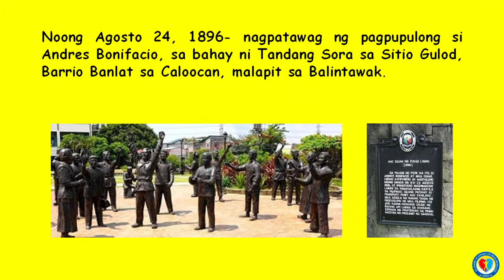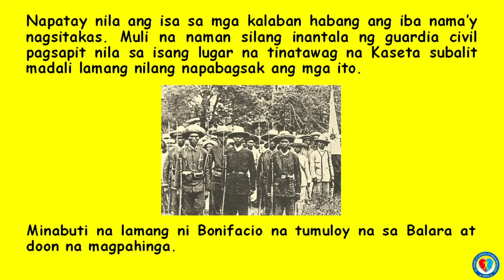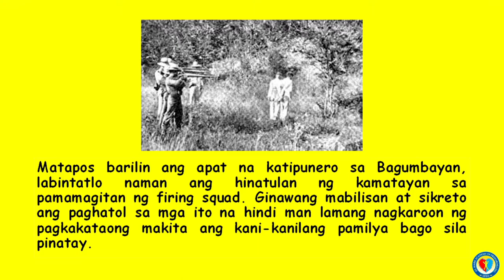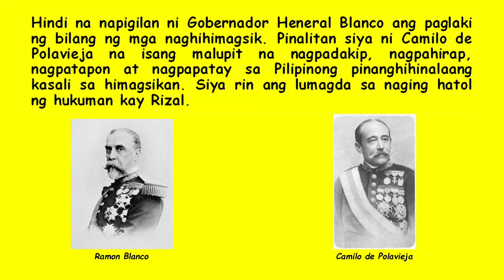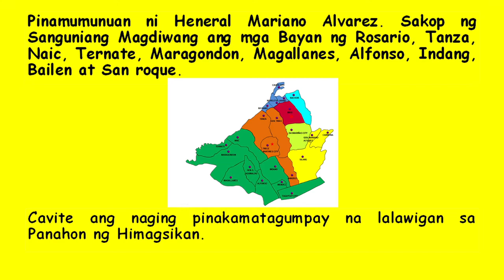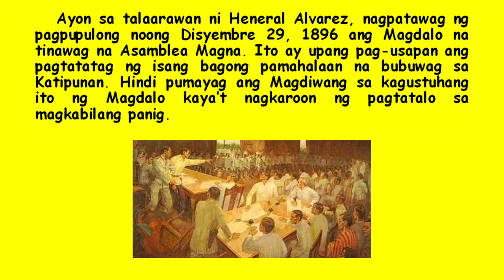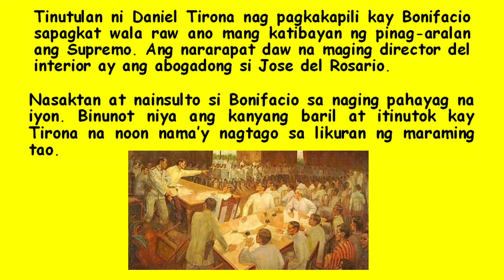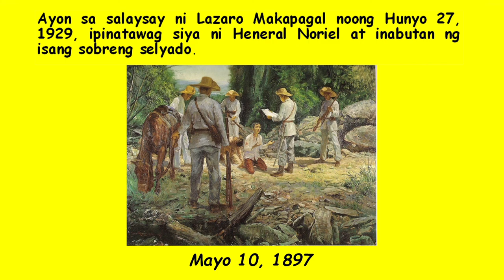UNANG YUGTO NG HIMAGSIKAN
Teachers and Non-teaching staff working at St. Mark Academy of Primarosa (SMAP) are the keys why SMAP TV is created. This is the product of the combined skills and talents of the employees of SMAP.

ST. MARK ACADEMY OF PRIMAROSA INC. is a non-sectarian private primary school. SMAP started from humble beginnings in the year 2010 and celebrated its 10 years of existence this 2020. This institution is committed to nurturing the child’s heart and mind as it recognizes each child as a unique individual. SMAP is dedicated to developing the child’s faculty as it gives respect to the individual needs of the children. This also offers an innovative environment suited for children in the elementary stage.